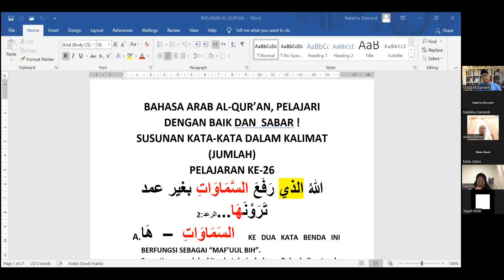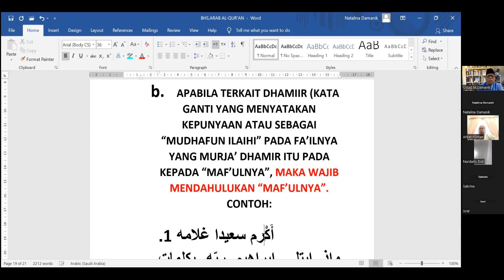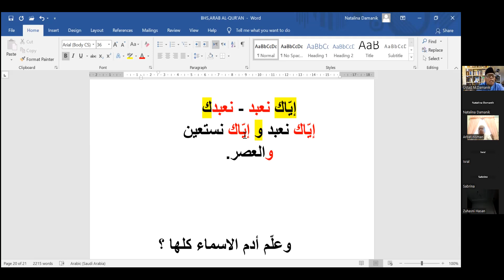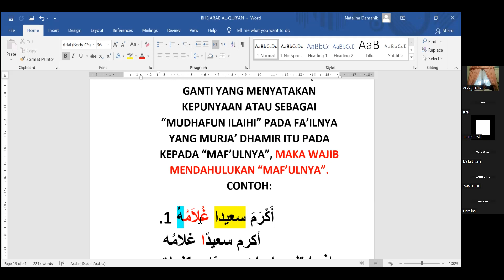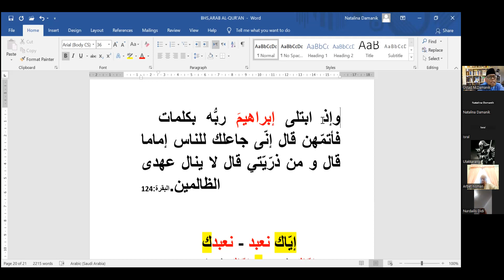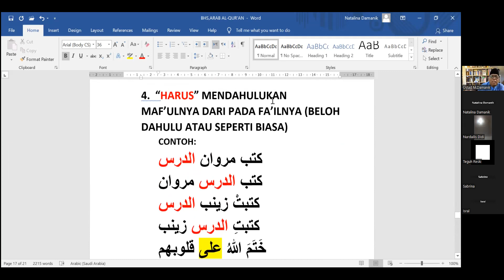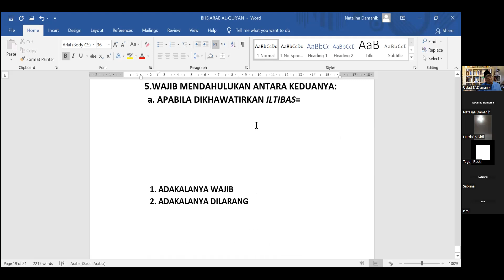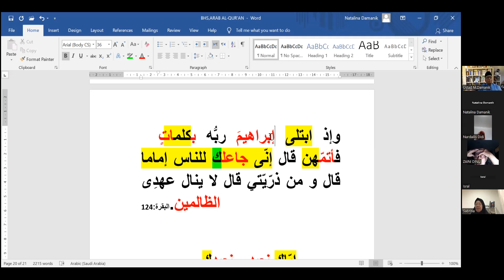UK115. Kelas Bahasa Arab Al Quran -Maf'ul